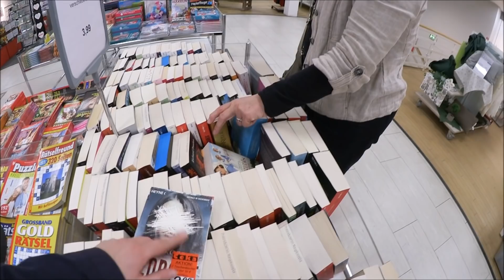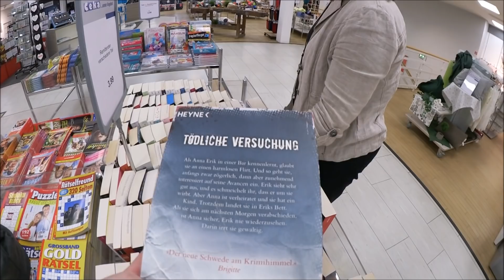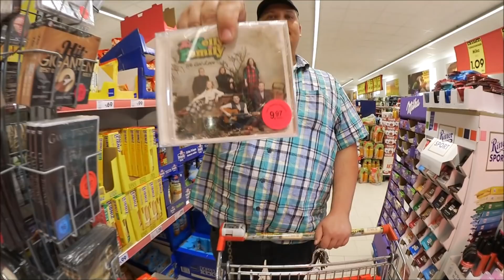💥 Robert Geiss & Manu = BEST FRIENDS 💥